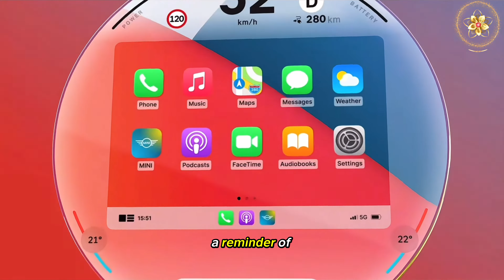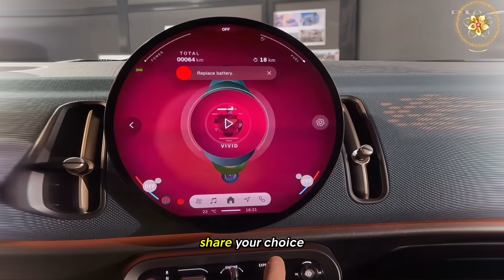2024 Mini Cooper C and S Review: Performance Meets Style in the Latest Models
Explore the 2024 Mini Cooper C and S, where InnovationMeetsTradition in the automotive world. These models redefine EfficiencyAndStyle, offering an unparalleled EcoConsciousDriving experience. With ModernEngineering and LuxuryOnWheels, the Mini Cooper 2024 line connects technology and comfort seamlessly. Ideal for the CityExplorer, the CompactDesign and PerformanceAndPower of these cars make every journey an adventure. Get ready to be AdventureReady with a vehicle that stands out in every aspect.”